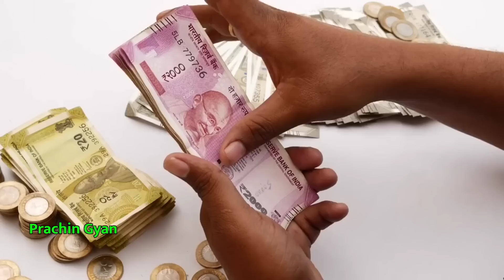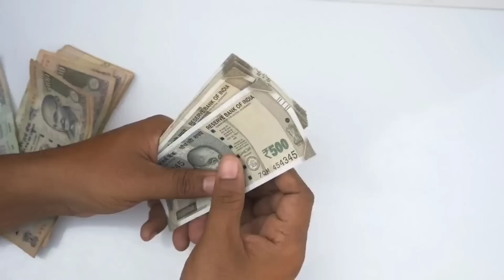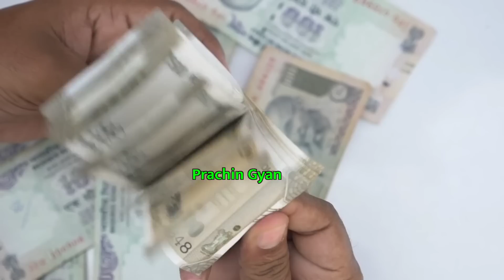7 मार्च "फाल्गुन पूर्णिमा" के दिन 1 सिक्का और 3 लौंग रख दें यहां पैसा खुद चलकर आपके पास आएगा 😱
7 मार्च "फाल्गुन पूर्णिमा" के दिन 1 सिक्का और 3 लौंग रख दें यहां पैसा खुद चलकर आपके पास आएगा 😱